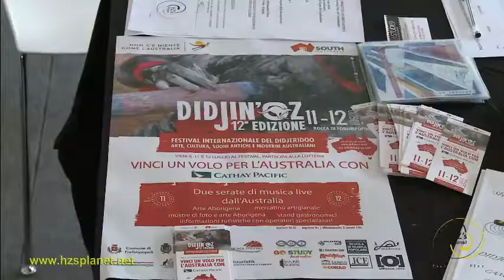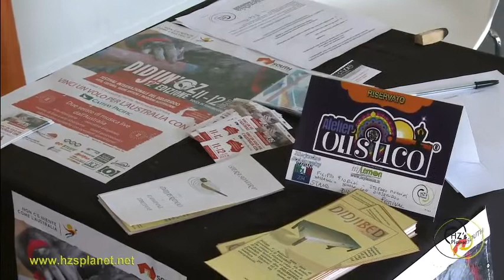Filippo Fiorini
il suono di uno strumento antico ci richiama alla frequenza del nostro Essere ancestrale. Nei tempi moderni, per trovare la nuova via, serve farsi rapire dalla passione ed esplorare ciò che è diverso ma connesso alla nostra essenza eterna. "Non aver paura" di scoprirsi stupefacenti!